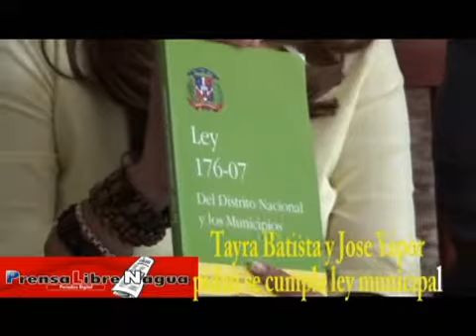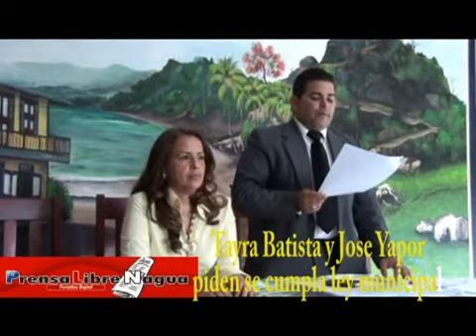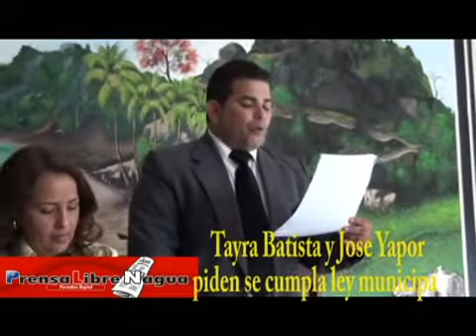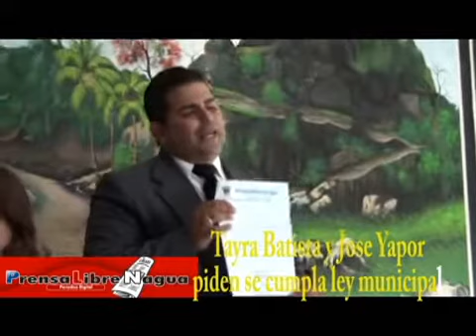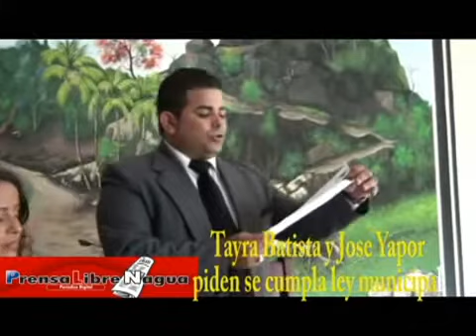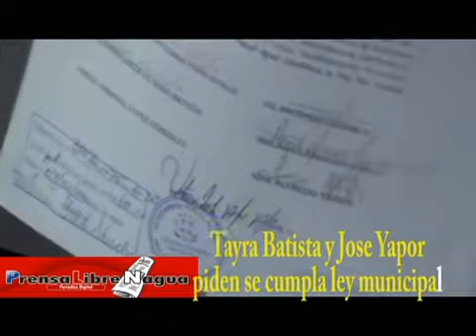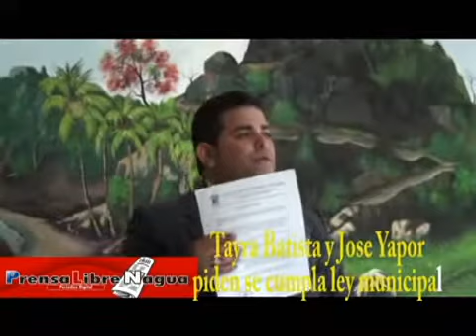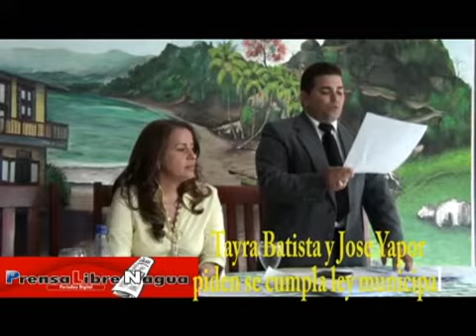PRENSALIBRENAGUA REGIDORES OPOSITORES